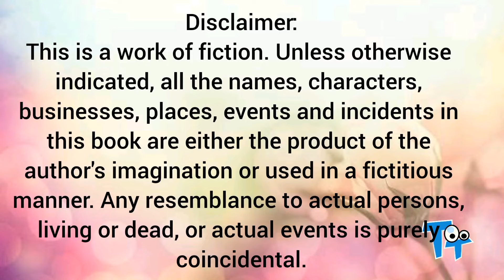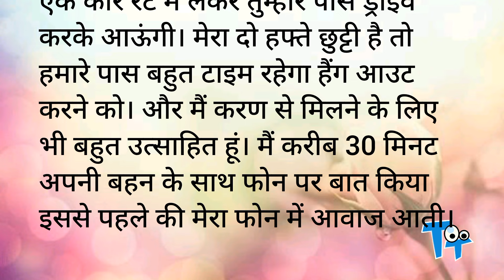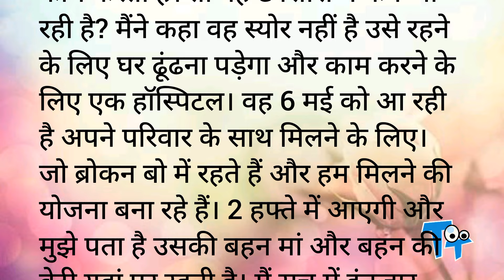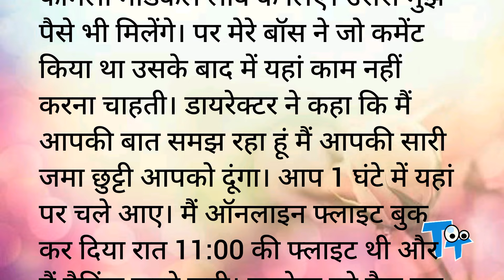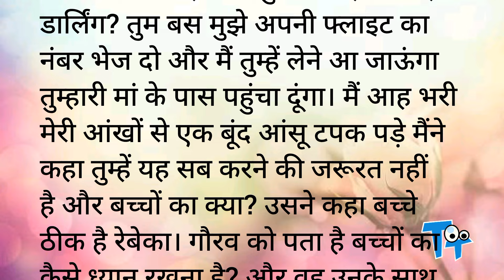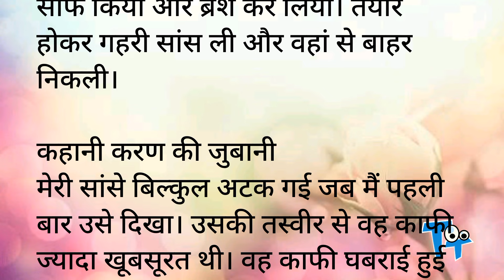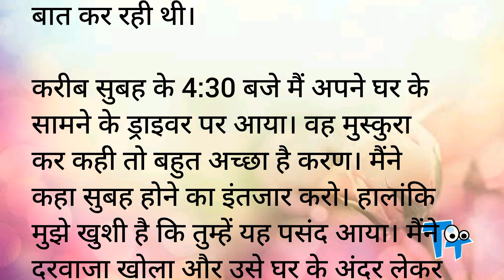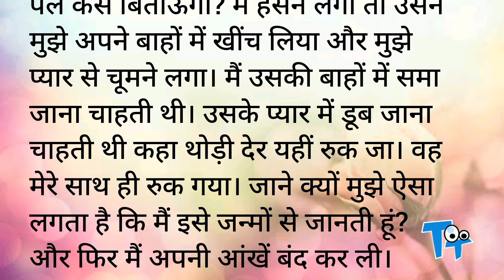तेरे इश्क में - Kiss | Romantic Hindi Kahani | Heart Touching Story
hot romance
hot stories
hot stories in words
Novel
Upanayas
Prerak Kahaniya
Manohar Kahaniyan
motivational stories
hindi kahani
hindi kahaniyan
bedtime story
heart touching story,
hindi quotes,
parivarik kahaniyan
emotional story
shikshaprad kahani
rochak kahaniyan
life story
romantic story
romantic kahani
inspirational stories
love story
friendship,
family
personal growth
moral stories
moral story in hindi
story time
fairy tales
sacchi kahaniyan
sacchi kahani
emotional story
Science Fiction
Teenage Story
Jokes
Comedy
Stand up comedy
Cartoon